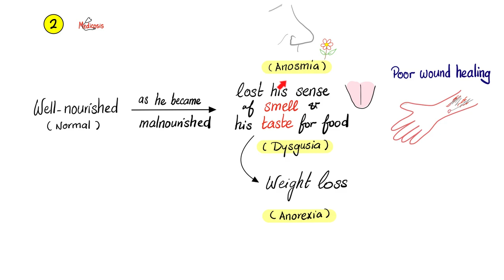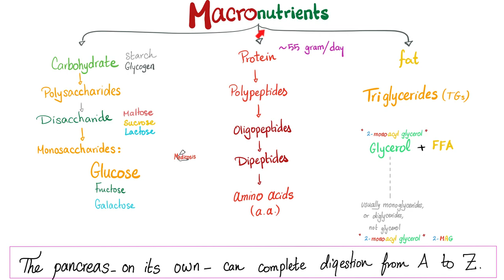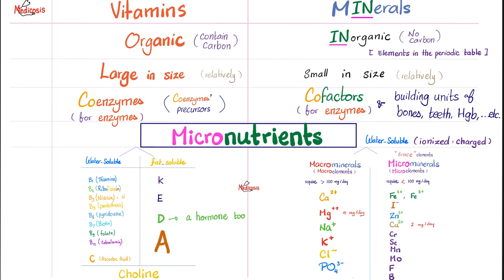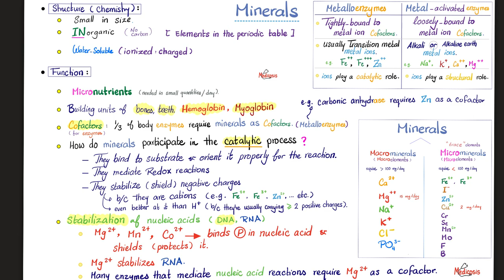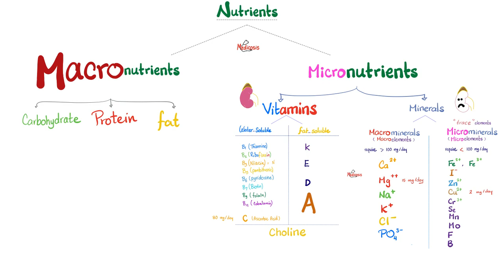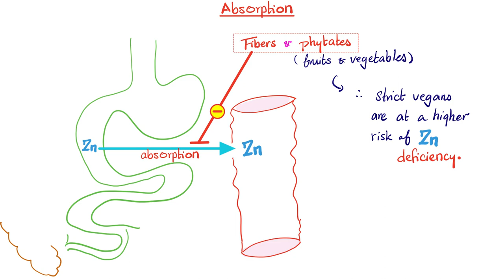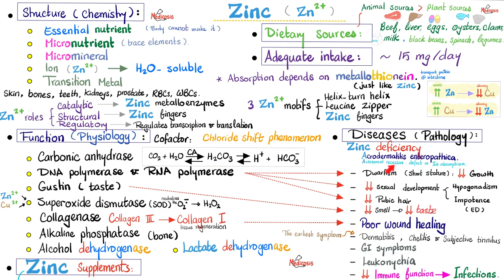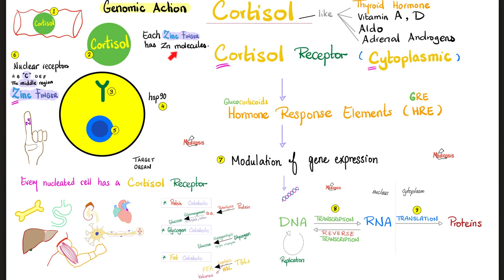Your Body Needs Zinc (Zn)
Zinc (Zn) & Zinc Deficiency | Minerals | Trace Elements | Diet & Nutrition playlist…Your body needs zinc…What is zinc? What are symptoms of zinc deficiency? What are the sources of zinc? Does excess copper interfere with zinc absorption? Zinc excess.
Zn++ important cofactor for many enzymes of the human body. Zinc deficiency, acrodermatitis enteropathica...Zn++ is a cofactor for DNA & RNA polymerases, a cofactor for gustin, a cofactor for superoxide dismutase.